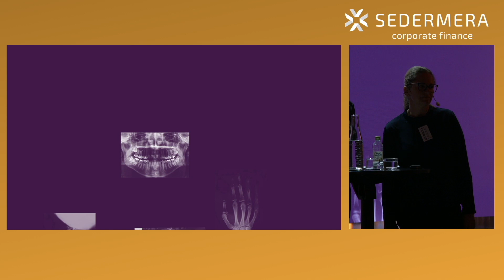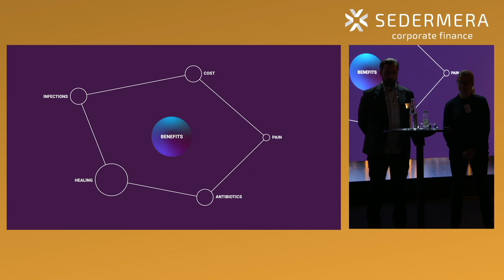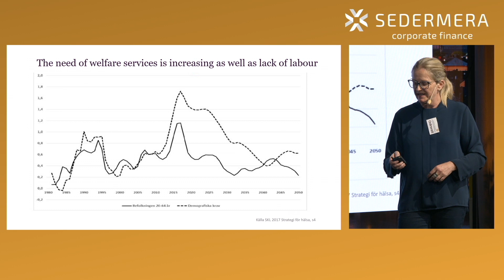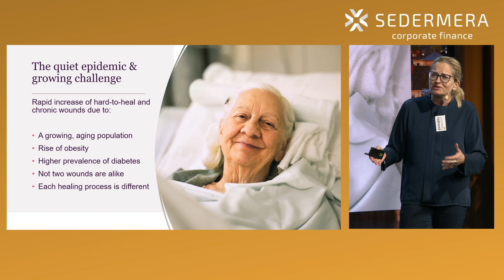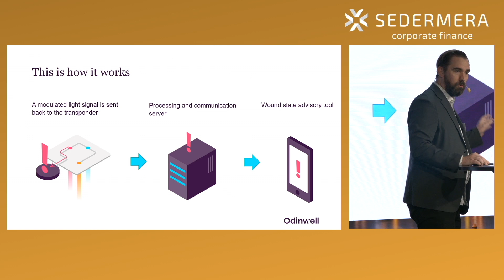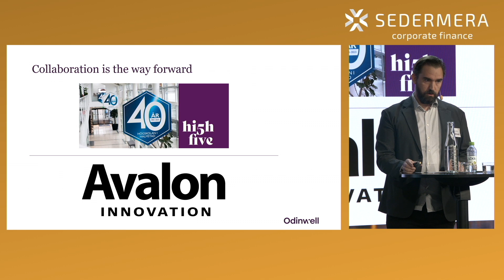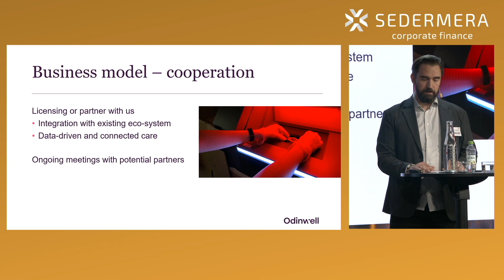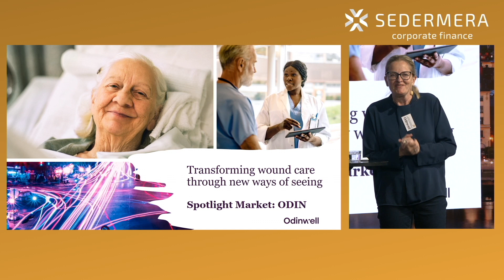Sedermeradagen 2024 – Odinwell